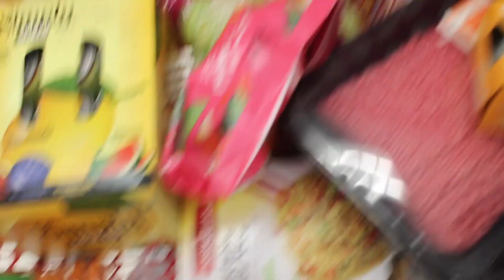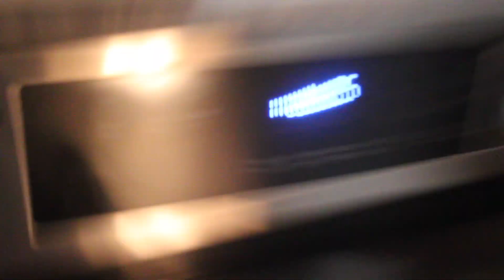WENT TO WEST PALM BEACH AND SEEN THIS...